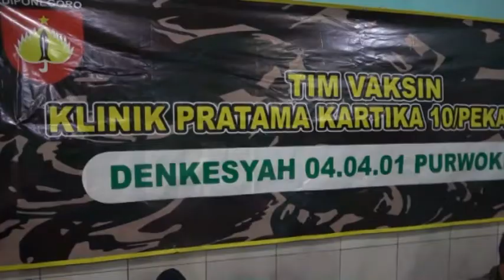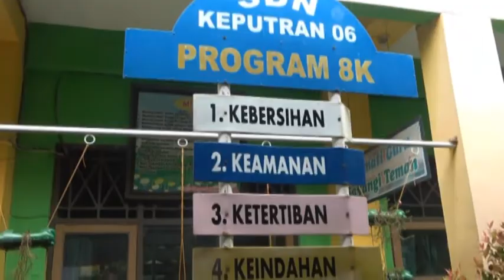KODIM 0710 PEKALONGAN GELAR VAKSINASI KEPADA ANAK-ANAK SEKOLAH DASAR